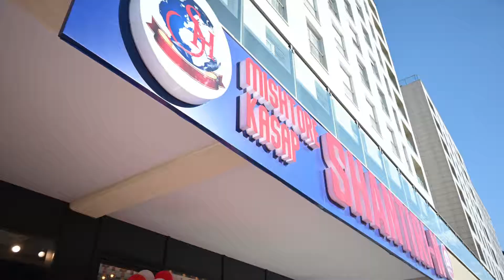Hapje Solemne Shantiri-N Prishtin rruga B